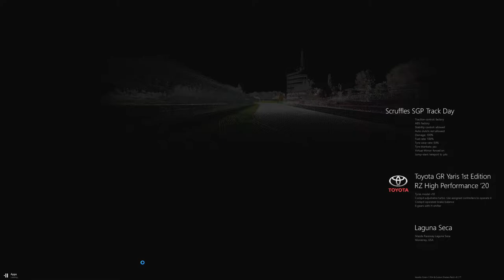Toyota GR86 [Assetto Corsa] @ Monza